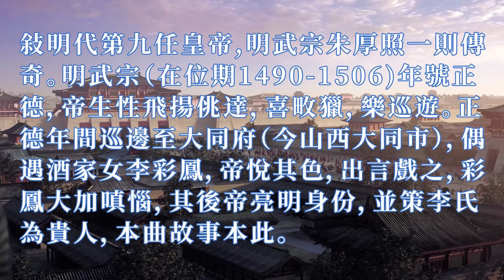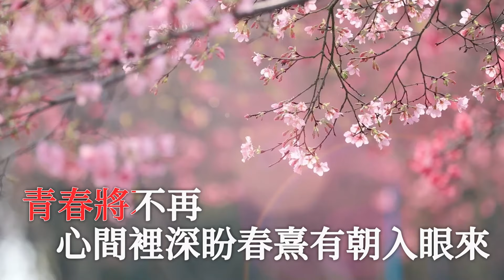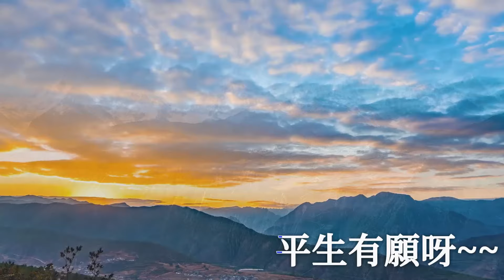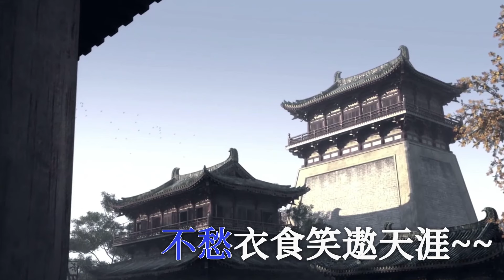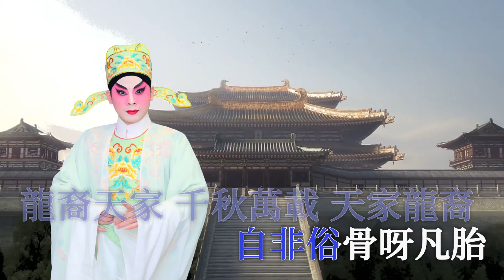《狂龍戲彩鳳》 阮德文 黄潔芝 (新曲-純音樂) (台長138製作室)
(台長138製作室) 註:非賣品 本影片由黄潔芝小姐提供 並要求上傳 只供粵劇愛好者免費欣賞 謝謝!